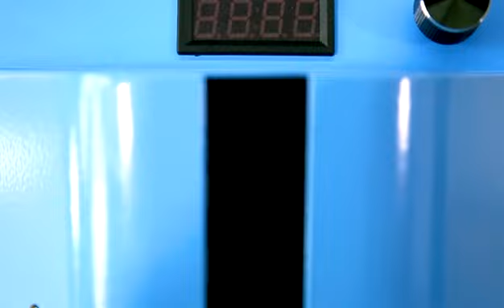Fanpak NPP2 Paper Cushion Machine - Paper Pad Installation Video